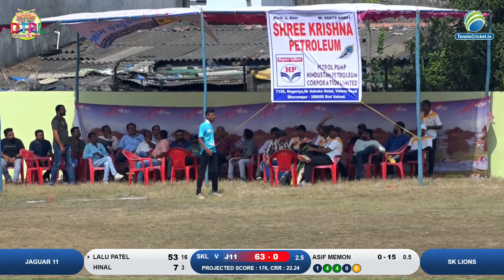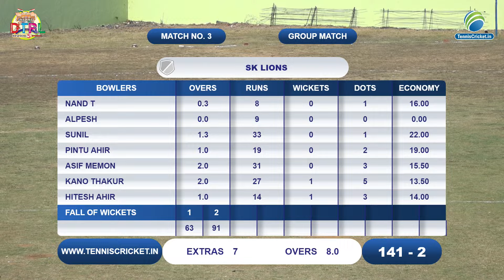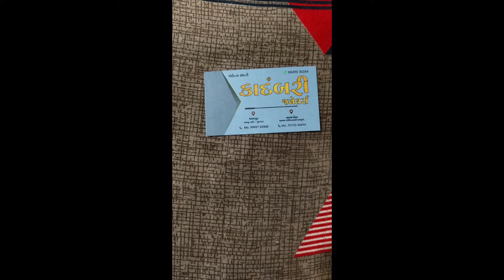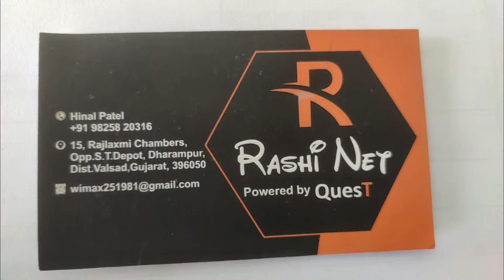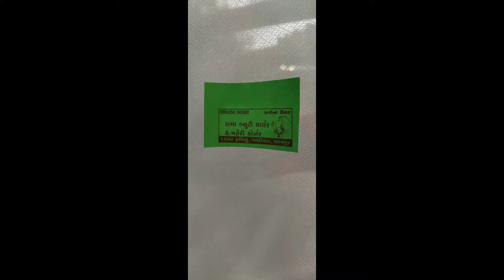Jaguar 11 Vs SK lions Match || DTPL 2024